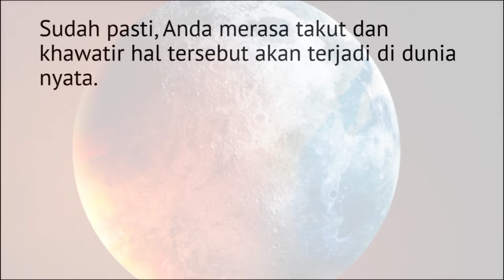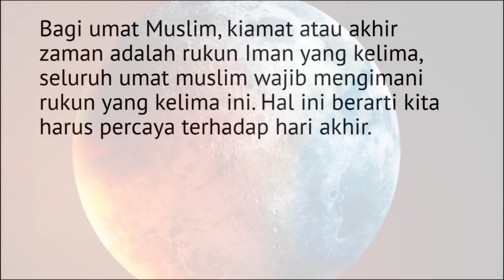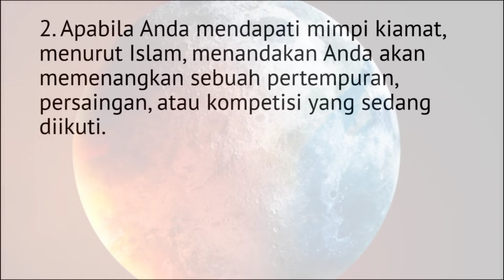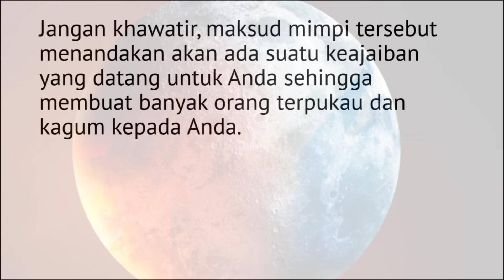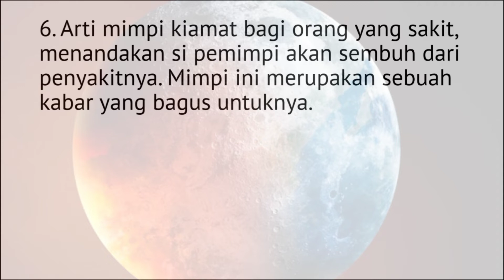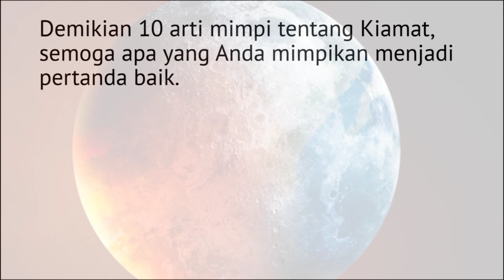10 Arti Mimpi tentang Kiamat, Tak Perlu Cemas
10 Arti Mimpi tentang Kiamat, Tak Perlu Cemas.

mimpi banjir besar seperti kiamat.